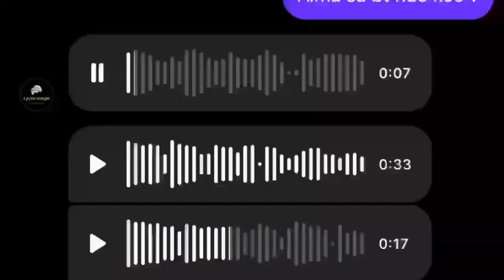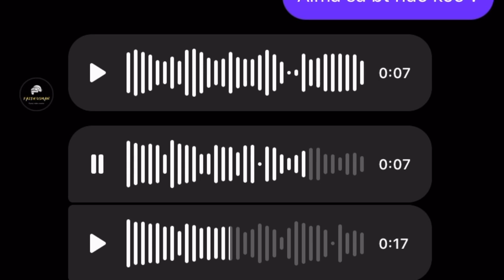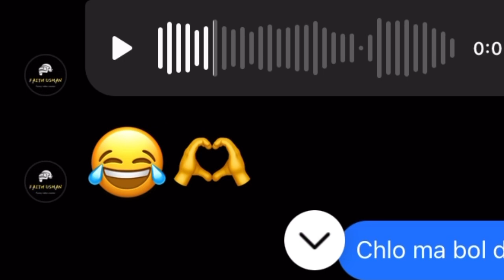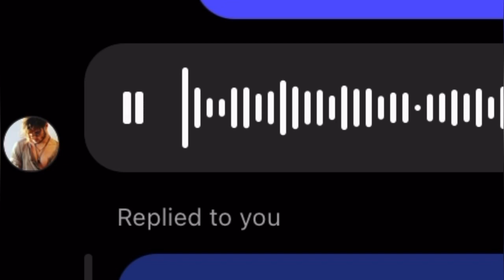Aimashah And Faith Usman Phada Full Explained ! 😀 | Exposed ?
Lets Go We Are Near To 14K ✈️🫶🏻